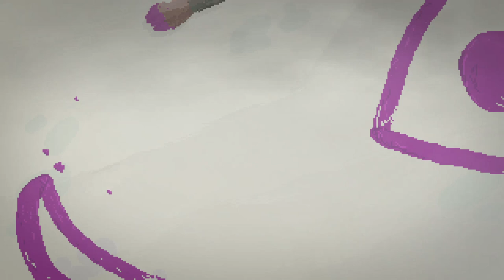The Excavation of Hob's Barrow Gameplay #9 | Who left the Journal?